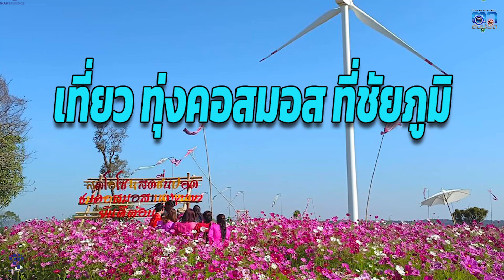ชัยภูมิ เชิญชวนนักท่องเที่ยวชม มหัศจรรย์ ทุ่งคอสมอสใต้ต้นกังหันลมขนาดใหญ่หนึ่งเดียว ของ จ ชัยภูมิ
อ.ซับใหญ่ เปิดจุดเช็คอิน สำหรับต้อนรับนักท่องเที่ยวที่จะเดินทางมาเที่ยวที่ จ.ชัยภูมิ ช่วงเทศกาลตรุษจีนและวันวาเลนไทน์นี้ ต้องไม่พลาด เชิญแวะเที่ยว ชมทุ่งดอกไม้ที่สวยงาม มหัศจรรย์ ทุ่งคอสมอส ,ใต้กังหันลม หนึ่งเดียวใน  จ .ชัยภูมิ พร้อมรับนักท่องเที่ยวแล้ว สำหรับนักท่องเที่ยวที่จะเดินทาง เที่ยวชมช่วงเทศกาลตรุษจีน และวันวาเลนไทน์นี้  โดยทางจังหวัดชัยภูมิ ร่วมกับอำเภอซับใหญ่ได้ เนรมิต พื้นที่ บริเวณใต้ต้นกังหันลมขนาดใหญ่บนเนินเขาท้ายหมู่บ้านบุฉนวน หมู่ 6 ต.ซับใหญ่ อ.ซับใหญ่ จ.ชัยภูมิ ให้เป็นทุ่งดอกคอสมอส ที่สวยสดงดงามตระการตา ท่ามกลางทุ่งกังหันลมที่ตั้งเรียงรายล้อมรอบกว่า30ต้นมีทิวทัศน์ภูเขา อากาศเย็นสบายเหมาะสำหรับนักท่องเที่ยว ทั้งครอบครัวคู่รักที่จะเดินทาวมา เที่ยวชมความสวยงามและเก็บภาพเป็นที่ระลึกและเซลฟี่ ความสวยงาม ณ.ทุ่งคอสมอสแห่งนี้ พร้อมซื้อของฝากจากกลุ่มแม่บ้านกลับบ้านฝากญาติๆชนิดที่ว่ามาเที่ยวที่นี้ได้ครบทุกอย่างในที่เดียวกัน
 ด้านนายพิทยา ดวงพัตรา นายอำเภอซับใหญ่ จังหวัดชัยภูมิ กล่าวว่า สถานที่เที่ยวแห่งนี้ชาวอำเภอซับใหญ่ร่วมกับ ชาวตำบลซับใหญ่ได้ร่วมกันเนรมิตปลูก ดอกคอสมอส ขึ้นที่เนินเขาใต้ต้นกังหันลมขนาดใหญ่ให้เป็นทุ่งดอก คอสมอส บนเนื้อที่ กว่า 10ไร่พร้อมชมบรรยากาศ ที่สวยสดงดงามของหุบเขา และบรรยากาศที่เย็นสบายที่สำคัญทุ่งคอสมอสแห่งนี้จะมีกังหันลมขนาดใหญ่ ตั้งเรียงรายอยู่รอบๆทุ่งอย่างงดงามตระการการตา เป็นมุมถ่ายภาพที่น่าประทับใจ โดยเฉพาะช่วงเช้าจะมีหมอกลงช่วงเย็นพระอาทิตย์ ตกดินอย่างสวยสดงดงามพร้อมให้นักท่องเที่ยวได้สัมผัสอากาศที่บริสุทธิ์ จึงขอเชิญชวนนักท่องเที่ยวทั้งนอกและในจังหวัดมาสัมผัสบรรยากาศที่บริสุทธิ์สวยสดงามได้แล้ว โดยเฉพาะช่วงวันวาเลนไทน์ที่จะถึงนี้ ทางอำเภอซับใหญ่ ก็จะจัดให้คู่รักมาจดทะเบียนที่ทุ่งคอสมอส ณ.บ้านบุฉนวนนี้ ด้วย ก็ขอเชิญชวน คู่รัก มาร่วมจดทะเบียน และถ่ายภาพ ที่ทุ่งคอสมอส ได้ในวันที่ 14กุมภาพันธ์ ซึ่งเป็นวันแห่งความรักหรือวันวาเลนไทน์ กันให้เยอะๆเพราะทางอำเภอซับใหญ่ได้จัดเตรียมความพร้อมไว้ต้อนรับนักท่องเที่ยวที่จะเดินทางมาเที่ยวขมทุ่ง คอสมอส แห่งนี้แล้ว ซึ่งระยะนี้ดอกคอสมอสกำลังออกดอกสวยงามกำลังดีเลยที่เดียว.
ภาพ-ข่าว วิรัตน์  ดวงแก้ว  ผู้สื่อข่าว จ.ชัยภูมิ
ชัยภูมิ  เชิญชวน นทท.ชม มหัศจรรย์ ทุ่งคอสมอสใต้ต้นกังหันลม